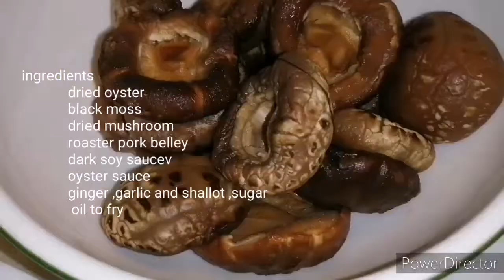BRAISED DRIED OYSTER WITH BLACK MOSS |ChineseLunarNewYear